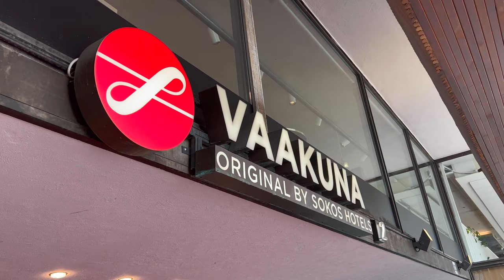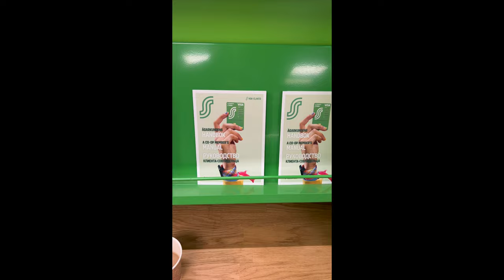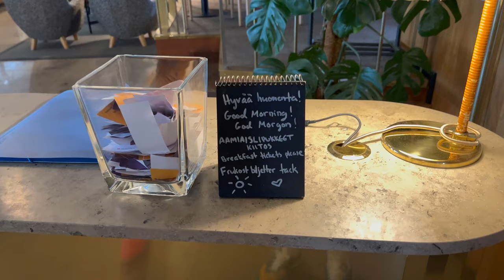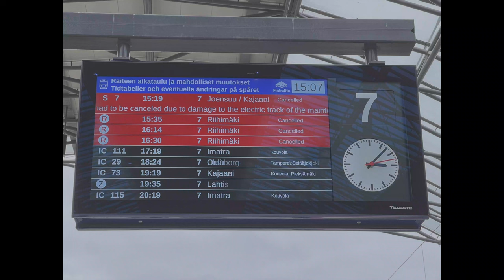VAAKUNA Original by Sokos Hotels, Helsinki Finland Сокос Отель Ваакуна в Хельсинки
Обычный отель остановиться на 1-2 ночи, прямо напротив вокзала. Ничего примечательного, но зато удобное месторасположение и красивые виды на город из ресторана на 10м этаже.